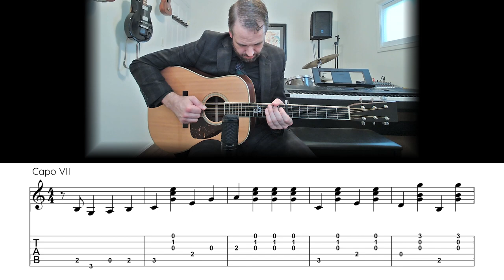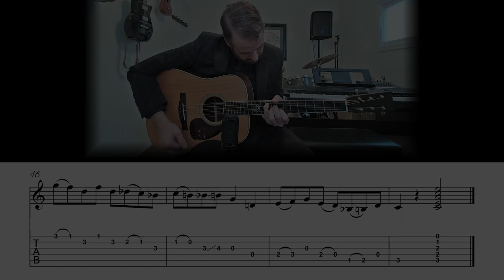Jimmy Brown, the Newsboy - Bluegrass Carter Style Flatpicking Guitar Lesson (Sheet Music + TAB)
Jimmy Brown, the Newsboy (William S. Hays)